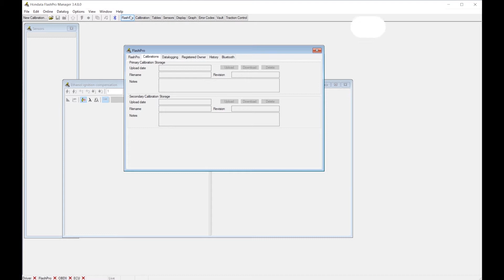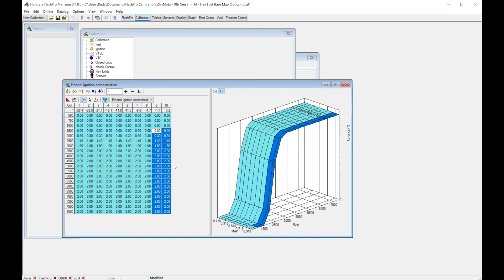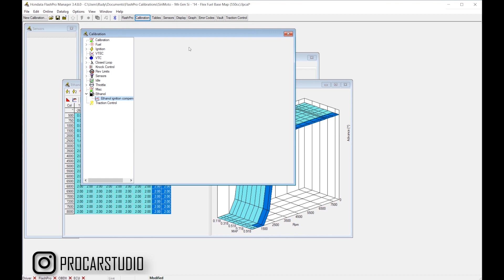Tuning Tips - E85 Flex Fuel - 8th 9th Gen Civic Si with Hondata FlashPro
IMPORTANT: This product is not designed for public highway or street use, and is only legal for formally sanctioned race use on a racing vehicle that may never be used on a public highway or street.

In this video, we go over some of the changes that need to be made on an 8th or 9th Generation Civic Si calibration file in order to properly enable E85 flex fuel capability. Namely, we will be going over the settings that ended up working best with the SiriMoto E85 Flex Fuel Kit for the 9th Gen Si.

For more detailed information on the SiriMoto Flex Fuel Kits, check out our

Benefits of Flex Fuel:
* Allows you to run E85 fuel and mix it with regular pump gas.
* Potential for huge power/torque gains
* Helps to spool a turbo earlier and faster.
* Allows the engine (and turbo) to operate considerably cooler.
* Enables the ECU to dynamically adjust your tune, for a given amount of ethanol percentage.

To recap some of the aspects the video touched on, here's a list of the settings we modified:

0:55 * Calibration Window, Misc. Parameters
* Disable/Uncheck ECT2 (Secondary Engine Coolant Temp Sensor)
* Disable/Uncheck P0128 (Coolant Thermostat Temperature Check)
* Disable/Uncheck Misfire Detection (this will ensure no issues arise on Cold Starts)
* Select ECT2 as the Enabled Ethanol Input

1:41 * Calibration Window, Ethanol Parameters
* Adjust the Trim % or Multiplier Values for the following Tables:
* Ethanol Fuel Compensation: Dictates the normal fuel delivery increase at a given Ethanol Content %
* Ethanol Ignition Multiplier: Takes Ethanol Content % and delivers a multiplier that is used to determine how much Ignition Timing should be added from the Ethanol Ignition Compensation Table (shown at 2:35)
* Ethanol ECT Cranking Compensation: Dictates the cranking fuel delivery increase at a given Ethanol Content % (allows for trouble-free cold starts without lengthy start-ups)

2:16 * Tables Window, Ethanol Ignition Compensation Table
* Adjust Table Settings to increase ignition timing over what the calibration would normally command

Civics this instructional video applies to:
* 9th Gen Civic Si (2012, 2013, 2014, 2015)
* 8th Gen Civic Si (2006, 2007, 2008, 2009, 2010, 2011)

Civics supported by the SiriMoto Flex Fuel Kit:
* 8th Gen Civic Si (2006, 2007, 2008, 2009, 2010, 2011)
* 9th Gen Civic Si (2012, 2013, 2014, 2015)
* 10th Gen Civic Turbo (2016, 2017, 2018, 2019, 2020,2021)
* 10th Gen Civic Si (2017, 2018, 2019, 2020)
* 10th Gen Civic FK8 Type-R (2017, 2018, 2019, 2020,2021)

Installation Info: The product requires a race Hondata FlashPro, which is the normal version. It will not work with the blue CARB Compliant / Exempt FlashPro. It works with other compatible tuning solutions too (like KTuner), but you might have to adjust the voltage output ranges on the Innovative gauge. To experience the power gains of this product, you will need access to an E85 station, which you can find with websites such as getbiofuel.com or e85prices.com.